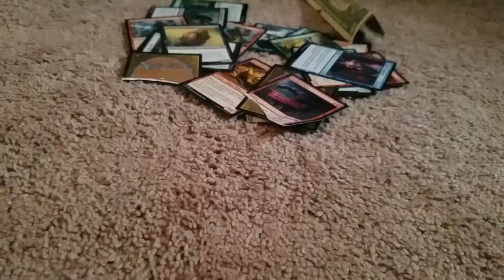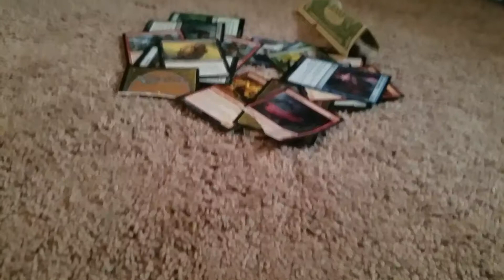Magic The Gathering With Benediction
DO you even Magic Bro?